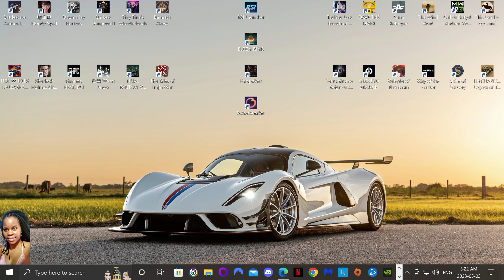Showgunners | Fire Emblem + XCOM gameplay mechanics! = Showgunners (PC) @ 2K 60 fps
Showgunners is a fantastic new released turn-based strategy game. The game keeps players engaged with its challenging gameplay, intuitive controls, and immersive storyline. While the game has its share of flaws, its strong points more than make up for any shortcomings. The story is engaging and well-written, with plenty of twists and turns to keep you hooked. As a contestant of a  high stakes reality game show, you must survive in a dangerous urban environment packed with traps and heavily armed psychopaths. Overall,  Showgunners is a fantastic game that offers a challenging and immersive experience for strategy game enthusiasts. Its intuitive controls and customizable options make it accessible to players of all skill levels, while its engaging storyline and high replayability keep you coming back for more. Hope you enjoy my video.

Showgunners - 1.0 Launched on May 28, 2023!

As a contestant on a high stakes reality game show of the future, you must survive a dangerous urban environment packed with traps, confounding puzzles, and heavily armed psychopaths. Turn-based combat in hand crafted levels, built for entertainment.